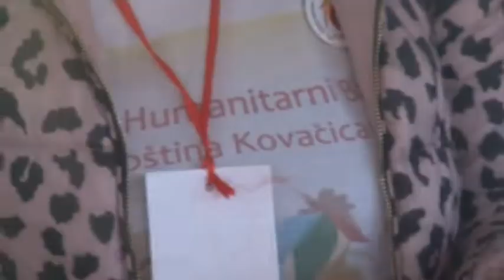Jótékonysági húsvéti vásár Torontálvásárhelyen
Jótékonysági húsvéti vásárt tartottak április 15-én Torontálvásárhelyen. A Szeretet Antalfalvi Községi Jótékonysági Szervezet szervezésében nagypénteken  sokszínűséggel, a húsvét jegyében várták az adományozókat  a helyi piactéren.

Köszönjük, hogy a oldalra látogatott!

Kövessen minket, és értesüljön azokról az új videókról, amelyeket feltöltünk csatornánkra.
Ezen az oldalon bemutatjuk Antalfalva község aktuális eseményeit.

Fontos: A videók bármilyen használata, másolása, újratöltése, nyilvános megjelenítése és letöltése intézményünk írásos engedélye nélkül tilos!